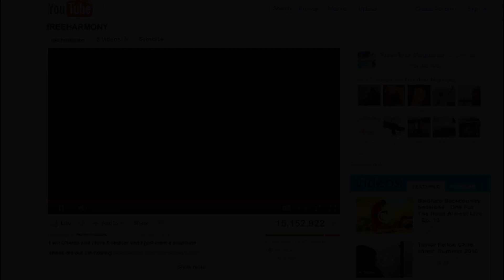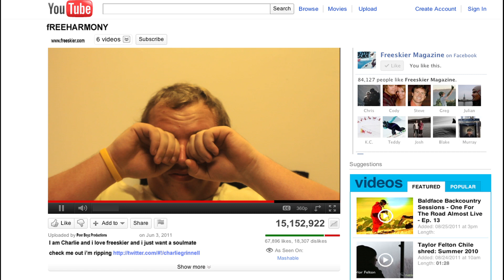eHarmony Video Bio — Freeskier Magazine Lover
I am Charlie, and I love Freeskier Magazine and I just want a soulmate.

Best viewed in Full Screen mode at highest quality.
Created by our friends at Poor Boyz Productions.